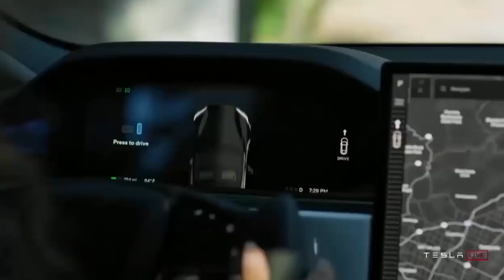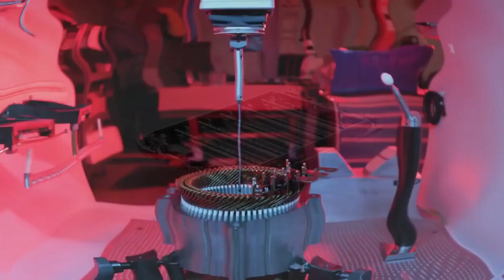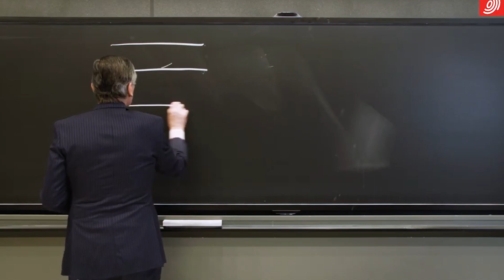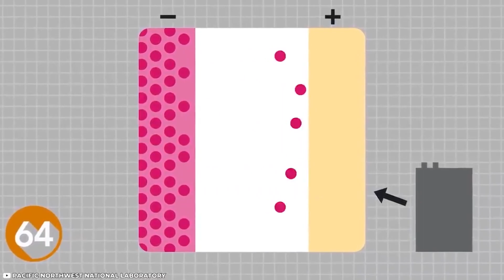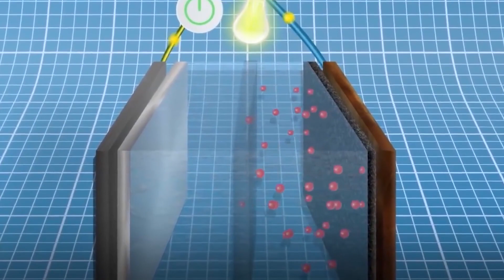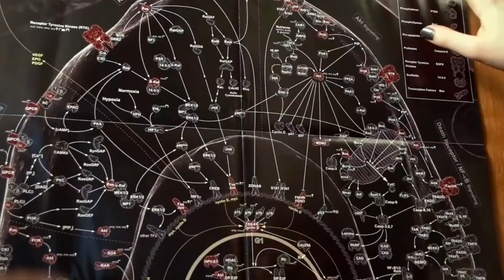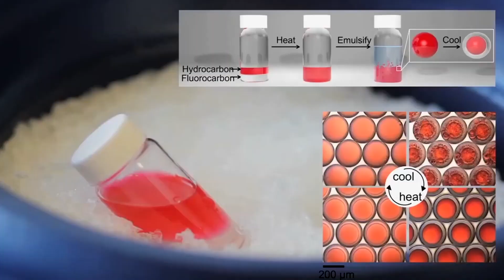The Long-awaited Revolution in Battery Technology Has Arrived!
A recent scientific publication in the journal Nature presents a groundbreaking battery design developed by MIT Professor Donald Sadoway and an international team of researchers. The innovative battery utilizes aluminum and sulfur as electrode materials, separated by a molten salt electrolyte. The battery's low cost and enhanced safety features make it a promising alternative to lithium-ion batteries for stationary storage and automotive applications. The team found that the aluminum-sulfur battery demonstrated high charging rates and excellent durability, with the ability to withstand numerous charging cycles. Additionally, the battery's chosen electrolyte effectively prevented the formation of dendrites, which can cause short circuits in conventional batteries. The research team has established a spinoff company called Avanti to further develop and scale up the technology.

The battery design introduced in the Nature publication offers a cost-effective and safe solution for energy storage. Professor Sadoway and his team replaced the expensive and flammable electrolyte used in lithium-ion batteries with aluminum and sulfur electrodes, separated by a molten salt electrolyte. The use of widely available and affordable materials makes this battery design attractive for various applications, including small-scale stationary storage and electric vehicle charging stations. The battery's sealed design prevents any unpleasant odors associated with sulfur, ensuring a safe and odor-free operation. The research team also discovered that the battery's operating temperature significantly influenced its charging rate, with higher temperatures leading to faster charging. The successful development of this aluminum-sulfur battery has led to the establishment of a spinoff company, Avanti, which aims to further validate and commercialize the technology.